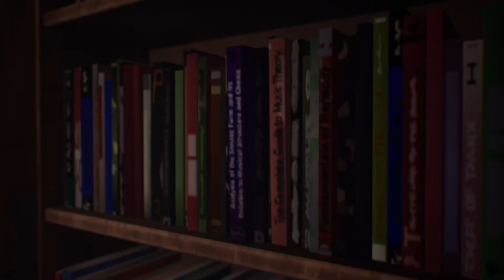LIFE IS STRANGE: WAVELENGTHS DLC | Cutscenes | 006